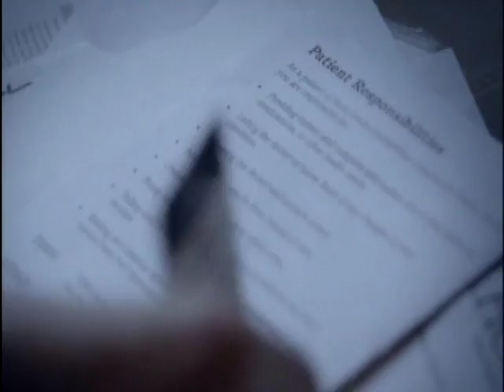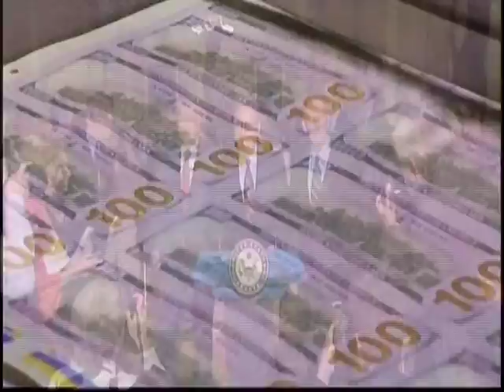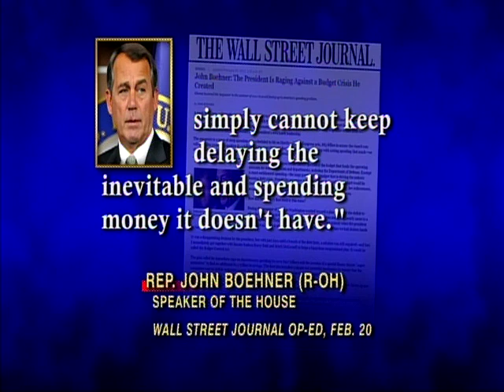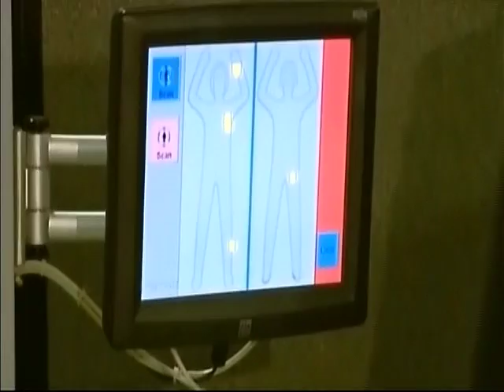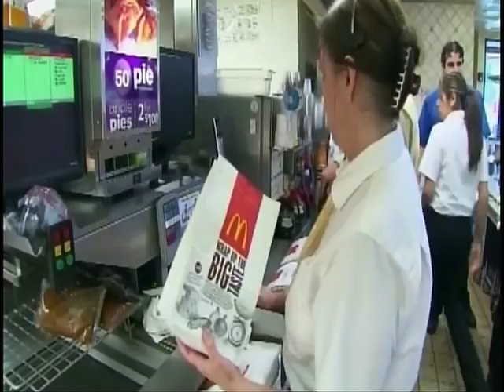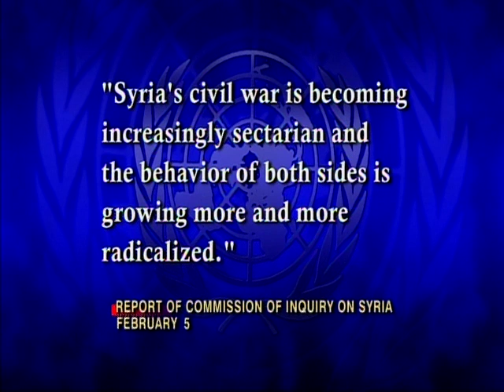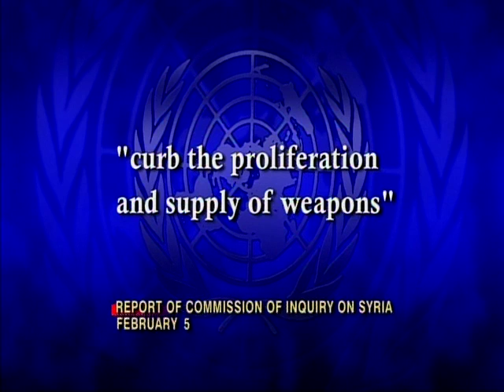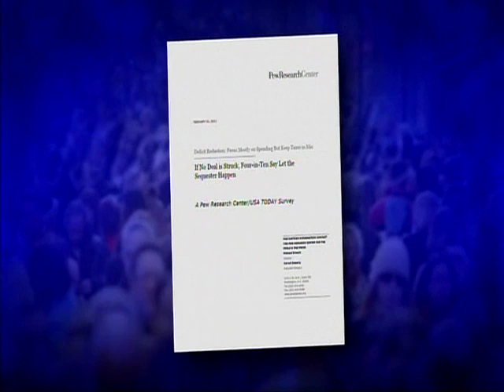The McLaughlin Group 2/22/13